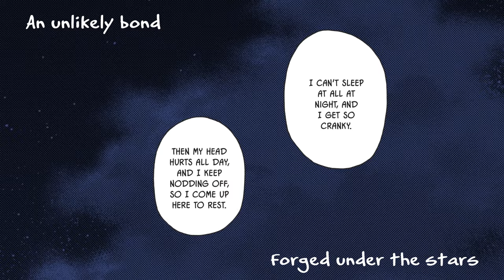Official Manga Trailer | Insomniacs After School | VIZ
Two sleepless teenagers forge an unlikely friendship in their school's abandoned astronomy observatory in Insomniacs After School. 🌙🪐

About
Dark rumors about what befell the members of the astronomy club keep people away from the school observatory, and that’s what makes it the perfect sanctuary for Nakami and Magari to get some much-needed rest. Unfortunately, the school faculty can’t allow its unsanctioned use. But if there were a new astronomy club, maybe these two insomniacs could have a place to call home!